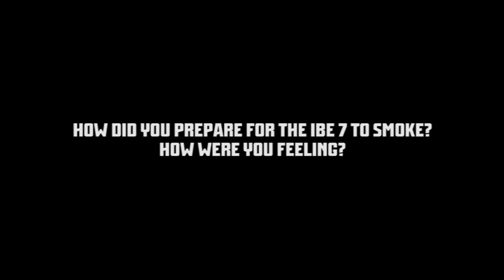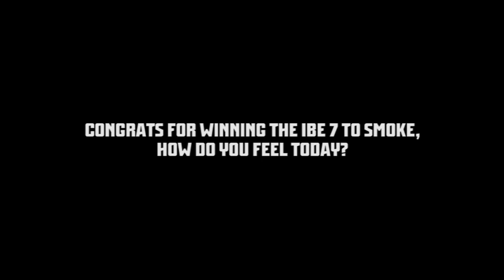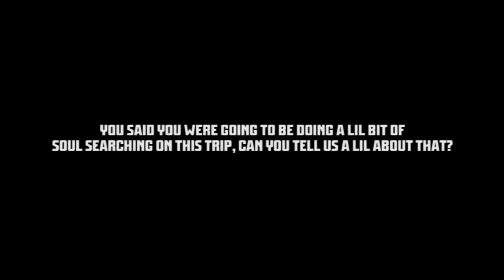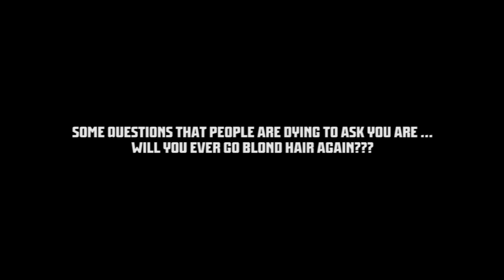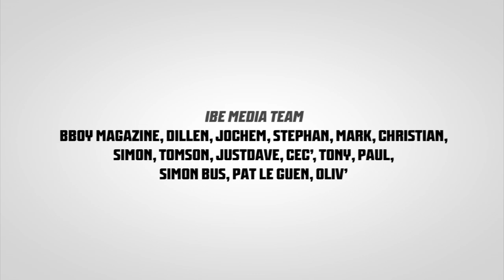IBE 2012 - Interview with Bboy Blond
After a massive day 1 and day 2 at IBE 2012, we got a chance to sit down and have a chat with the legendary Bboy Blond about his first IBE experience.

Video by: JustDave